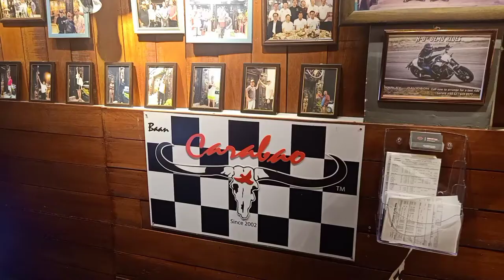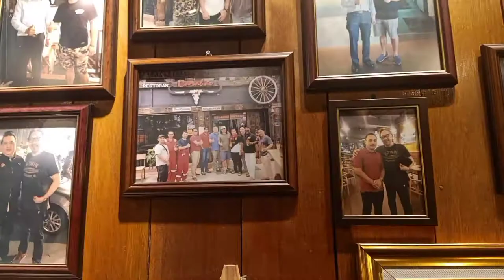Carabao Thai Restaurant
One of the cuisine that everyone loved in Malaysia has to be the Thai food. In every corner of Malaysia, you'll find a local Tom Yum warung or restaurant.

@carabao_thairestaurant are different by staying away from the typical Thai layout with an influenced western set-up and infused by it's proud Johor heritage.

The chefs are Thai, so you'll definitely won't be disappointed. My favourite dish has to be the salted Egg Prawn and the Steamed Lime Seabass.